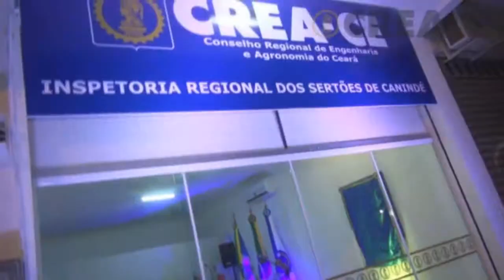Entrevista com Inspetor Titular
Inauguração da Inspetoria em Canindé